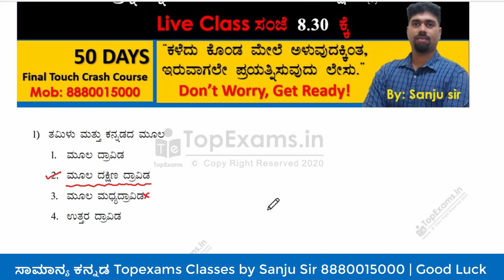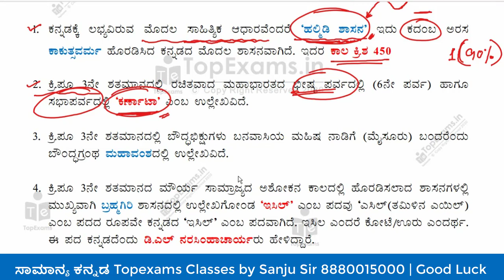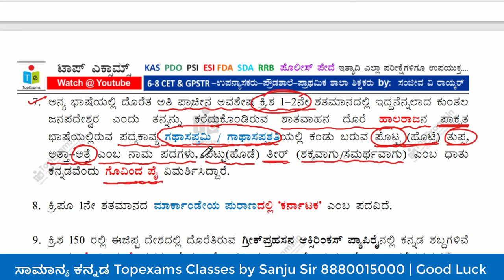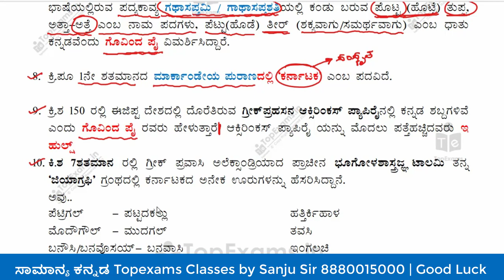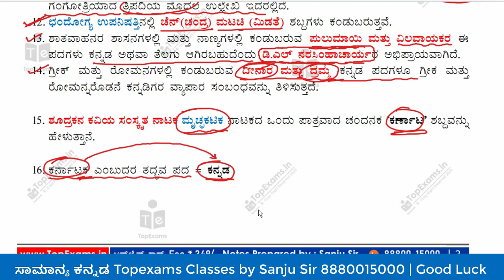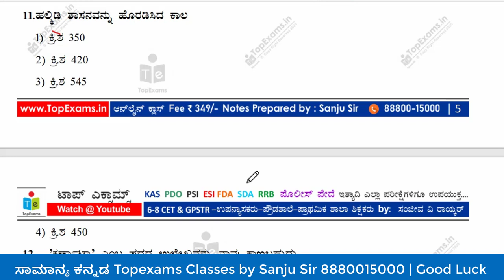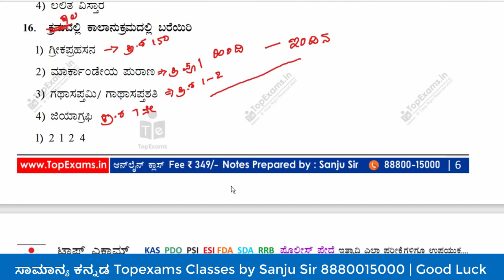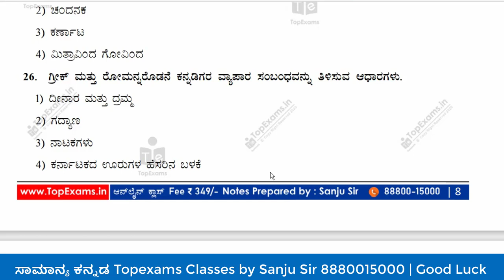Class-2: ಸಾಮಾನ್ಯ ಕನ್ನಡ 90+ Topexams Target SDA FDA Video Classes By Sanju Sir Topexams Classes